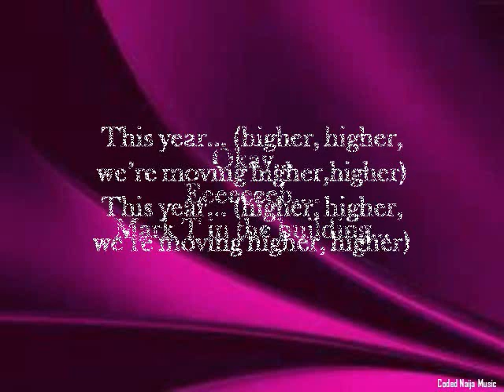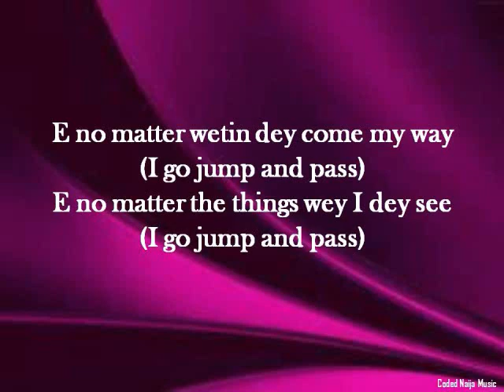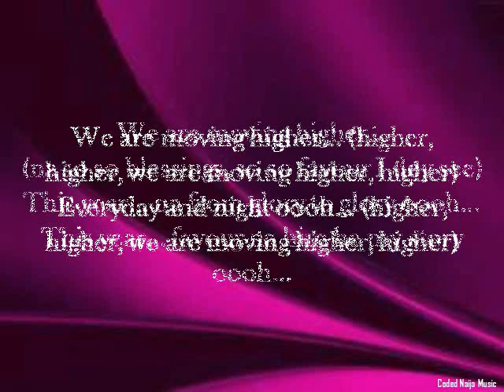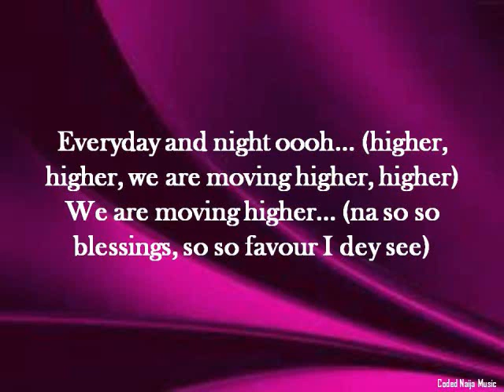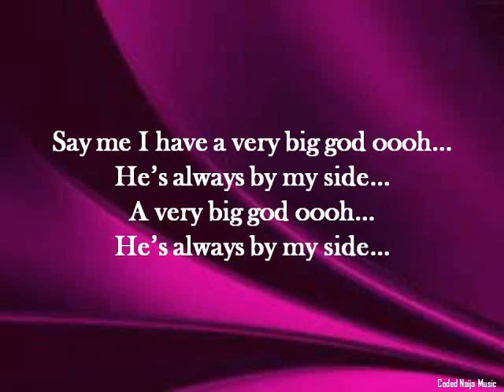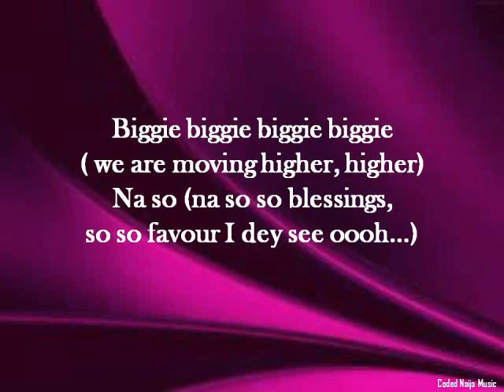Higher by Mark T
Okay...
Eeeeeeh...
Mark T In The Building
This Year... (Higher, Higher, We're Moving Higher , Higher)
This Year ... (Na So So Blessings, So So Favour I Dey See)
This Year... Is A Very Very Good Year
This Year... Is A Very Very Bright Year
This Year... We Are Moving Higher, Higher
This Year... This Year...
E No Matter Wetin Dey Come My Way
(I Go Jump And Pass)
E No Matter The Things Wey I Dey See
Say Me I Go Fit To Shake At All
(Am A Superman...)
This Year... This Year Eeeeeeeeeeeeh...